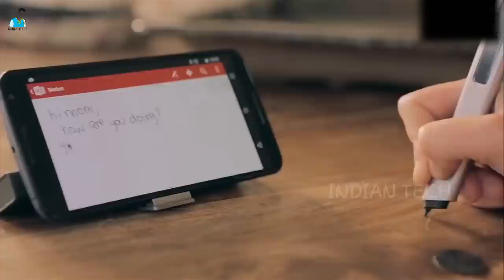Top 3 Futuristic Gadgets already Exist in 2020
In this video we share Top 3 futuristic gadgets in the world, that's already exist in 2020 can you believe that!

In this video I will show you some futuristic gadgets that's already exist in 2020. First one is a CICRET bracelet the skin phone, and second one is a smart strap by S G N L touch your sound,  and third one is a PHREE the smart touch pen.

3. CICRET Bracelet

2. SGNL touch your sound

1. PHREE the smart touch pen

 [Some Best Gadgets for You]

OnePlus 6 (Mirror Black, 8GB RAM + 128GB Memory)

Procus Pro VR Headset

Wireless Mouse

DSLR Camera

Smart Watch

Cheapest VR Box

Stylus Pen

(HERE IS SOME VIDEO RELATED TOPICS)
gadgets
cool gadgets
new gadgets
tech gadgets
latest gadgets
cool new gadgets
electronic gadgets
gadget shop
best gadgets
smartphone gadgets on amazon,
Top smartphone products on amazon,
cheap smartphone gadgets amazon
Amazon india smartphone gadgets
Amazon gadgets smartphones bluetooth speaker,
3 Smartphone Gadgets on Amazon Under 300 Rupees Smartphone gadgets and you can get smartphone gadgets on amazon
Gadget under $4 Smartphone Gadgets on Amazon Under 300 Rupees,
accessories for smartphone bluetooth speaker,
5 INSANE Futuristic Bikes You NEED To See,
Top 3 Smart Gadgets you can Buy on Amzon or Flipkart